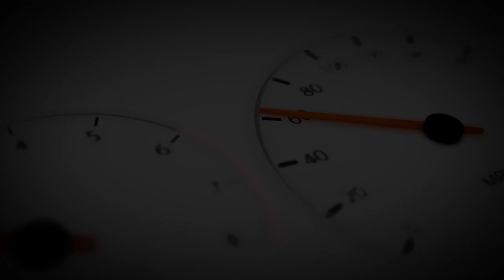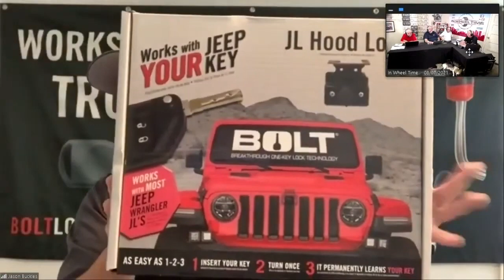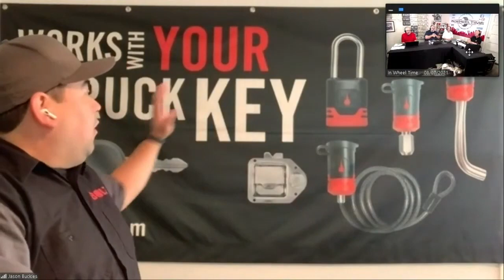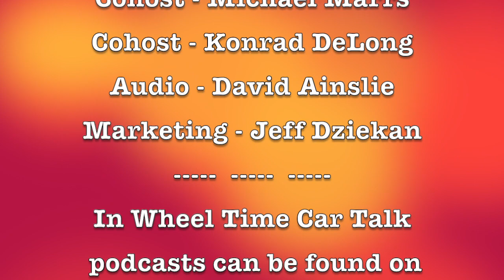Looking for unique 'lock' solutions - BOLT may have the answer! The Mazda Miata ia in the Showroom!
Whether it is tool boxes, or cargo boxes, storage boxes or even trailers, seems we are always looking for a better way to lock thing up or down or in.  As a result, there was a time when a key ring hanging on a belt loop was considered cool -  like someone important that needs a lot of keys.

No more!

Joining us is Jason Buckles from BOLT locking systems and he has some really cool news about some of their products and how they can make our life better!

Over in the Pre-owned Showroom, Jeff Dziekan may be going through his mid-life crisis because he is checking out the Mazda MX5 Miata, a 2-seat roadster.